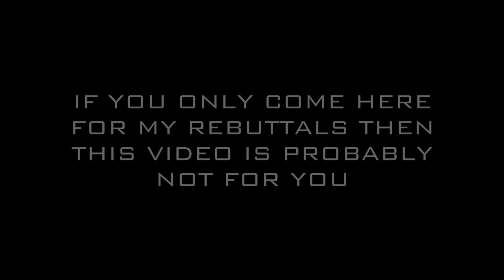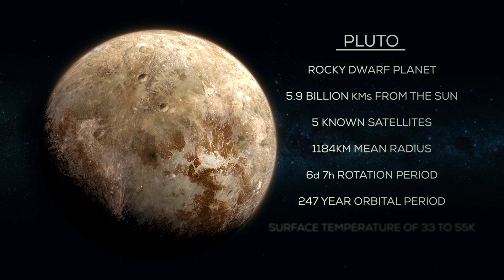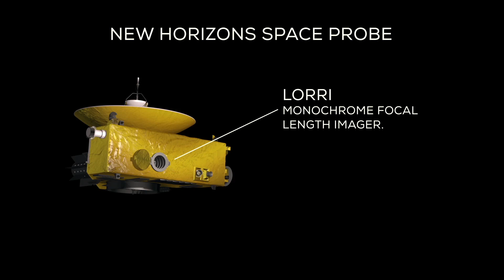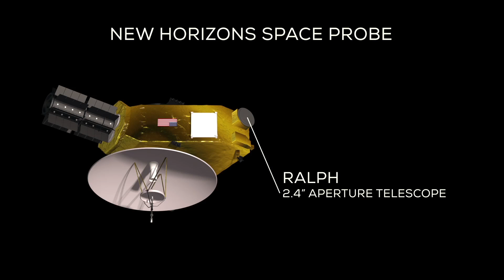Science: New Horizons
If you're only here for the rebuttals, then this video is probably not for you. :) So... You guys have often told me to do some narration. Well, here is is some narration for you. :) I hope you like it.

This deals with the New Horizons mission which has gone to Pluto and beyond.